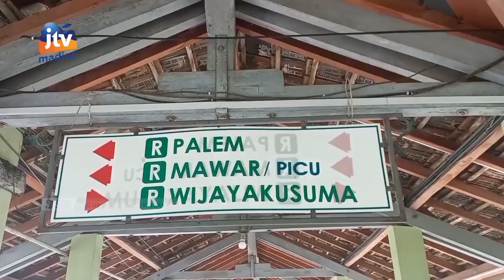KAB MADIUN - Komisi C Minta DINKES Dan RS Daerah Serius Tangani Lonjakan Kasus Covid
Kasus covid-19 varian delta dan omicron sudah masuk kabupaten Madiun. Komisi C DPRD meminta DINKES dan dua rumah sakit plat merah milik Pemkab serius dalam menangani pasien. Khusunya dalam perawatan pasien virus menular tersebut.